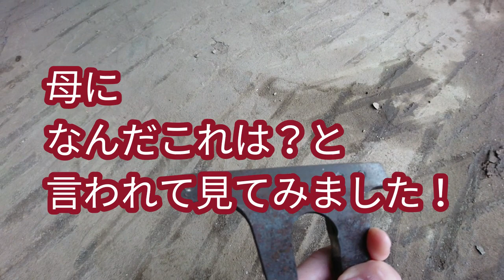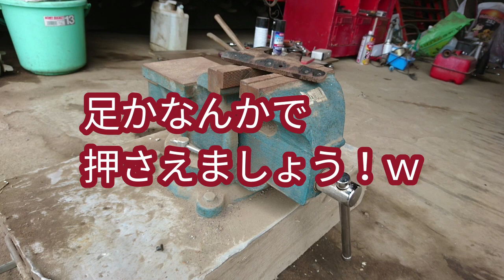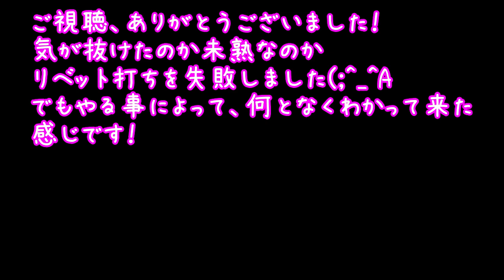コンバイントラブル！参った！落胆(笑) 刈刃のリベット打ちを失敗しました！(;^_^A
一回もやった事ない刈刃のリベット打ちをやってみました！
失敗しました！(笑)
何故、リベット打ちしたか？それはR1-301の刈刃を動かすところが何故か取れました！　金属疲労なのかリベットが折れてました！　さすがに1650時間も使ってるので、何が起きてもおかしくないですね(;^_^A